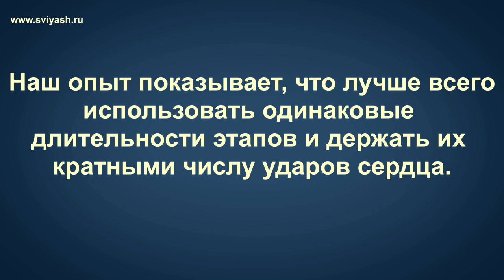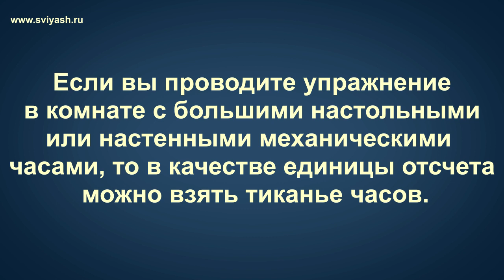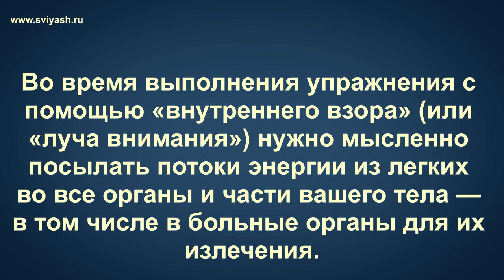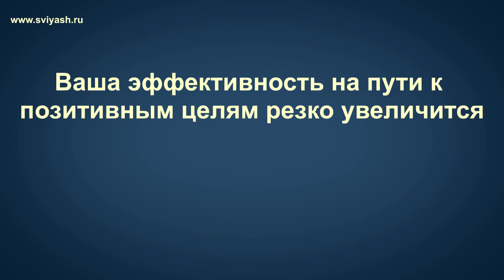Прием зарядки энергией "Дыхание по треугольнику"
Делитесь видео с друзьями,   оставляйте комментарии.

Заходите смотрите, оставляйте отзывы. Делитесь информацией с друзьями.

Приветствую Вас на моем  официальном канале. Меня зовут  Александр Свияш.  Я  психолог, писатель, основатель Центра позитивной психологии "Разумный путь" и Интернет-проекта "Пространство саморазвития".   У меня вышло 16 книг,  общим тиражом более 10 млн. экз.